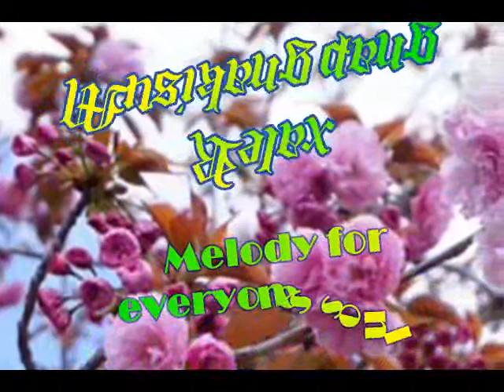Musikang pang Relax / Melody for Everyones Soul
Music to Relax, Relieving and Soothing Music